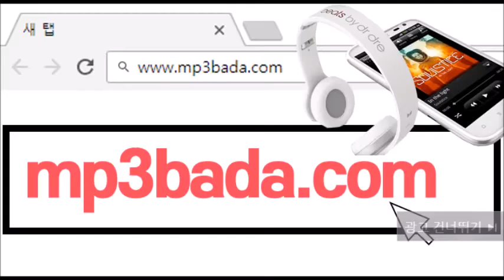Masquerade (시크릿 부티크 OST) - Aalia(알리아)